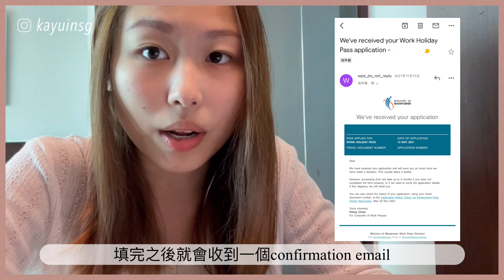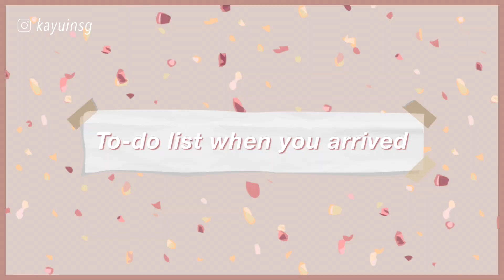🇸🇬Singapore Working Holiday｜申請資格｜點申請？｜易唔易搵工？｜要帶幾錢？｜人工？｜✨不藏私分享✨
Updated: From 21 February 2022, you do not need an entry approval to enter Singapore
更新：由21 Feb 2022 起，入境新加坡不再需要申請Entry Approval
傳送門：
00:37 Two types of Working Holiday 兩種工作假期的類別
02:07 How to apply? 點申請？
03:31 Enter Singapore 出發新加坡所需的文件
05:15 To-do list when you arrived 到埗後需要做的事
07:59 Work and Holiday in SG 要帶幾錢？
08:26 Easy to find a job? 易唔易搵工？
Useful link:
Work Holiday Pass (under Work Holiday Programme) 6 moths

Work Holiday Pass (under Work and Holiday Visa Programme) 12 months